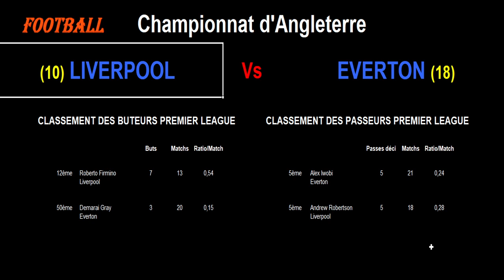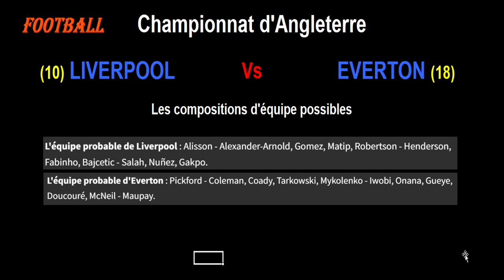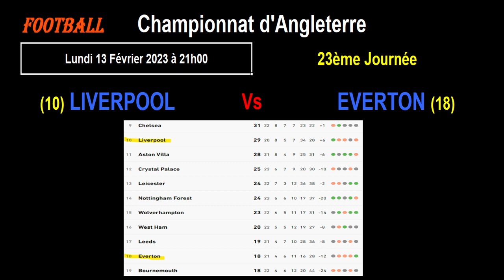LIVERPOOL - EVERTON : 23ème journée du championnat d'Angleterre, match de football du 13/02/2023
Je vous présente le match de football de la 23ème journée du championnat d'Angleterre de Premier League du 13/02/2023 : Liverpool contre Everton.

Liverpool est 10ème de Premier League tandis qu'Everton est 18ème. Everton reste sur une victoire 1 but à 0 contre Arsenal après avoir enchaîné de nombreux mauvais résultats. Liverpool de son côté enchaîne quelques mauvais matchs dernièrement et doit se relancer.